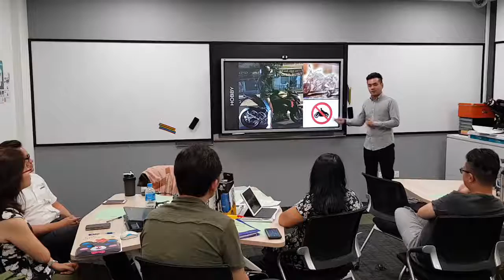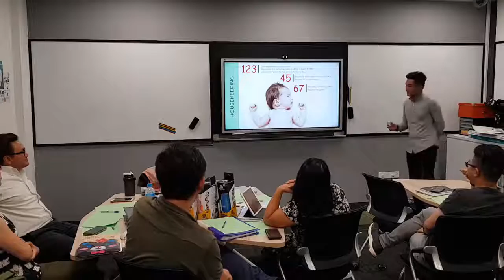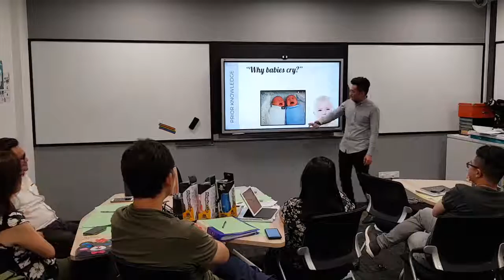part1parenthood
Done by Lam Ming Wen.

Short facilitation for Module 3 form IAL